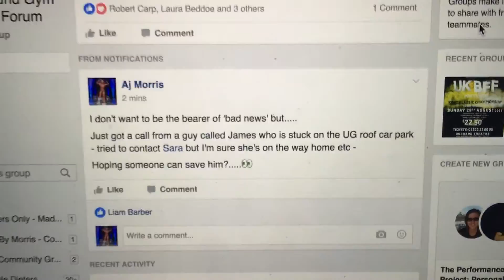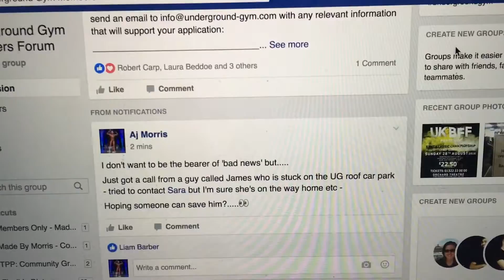Where Have I Been?!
Search - Teen Muscle Radio on iTunes.

- ajmorris_